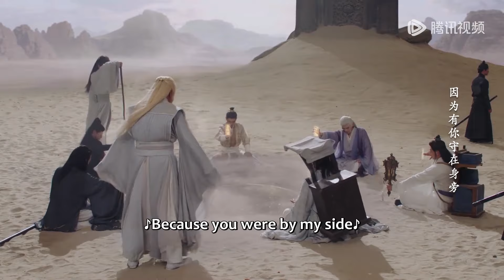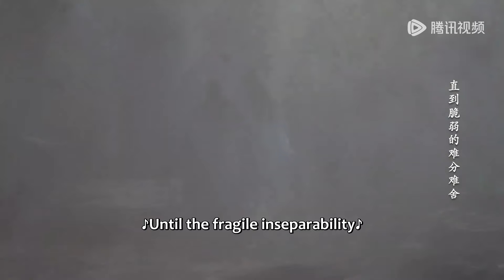【搶先看】王爺救出心愛的灰姑娘，兩人深情擁吻慾火焚身，忍不住佔有她一整夜 | 流光引 Fateful Love#最新電影#古裝電影#愛情電影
⭐剧名【Drama Name】：【流光引 Fateful Love】